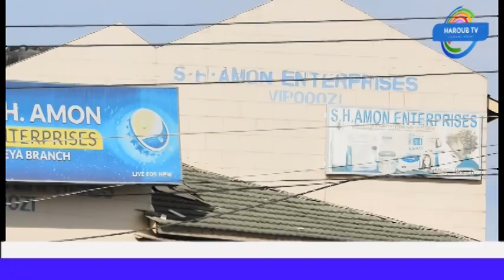Rais Magufuli " Moyo wa sugu ni kama CCM